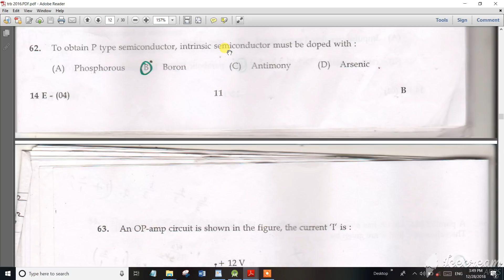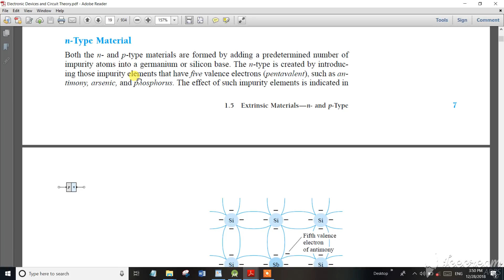TNEB AE Exam 2018 n-type and P -Type